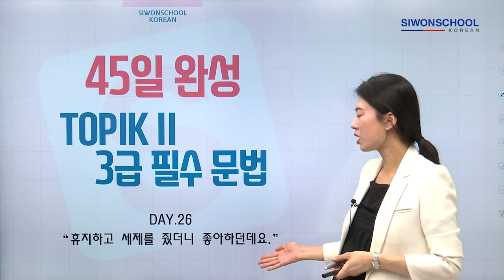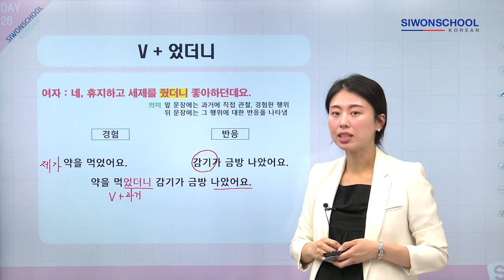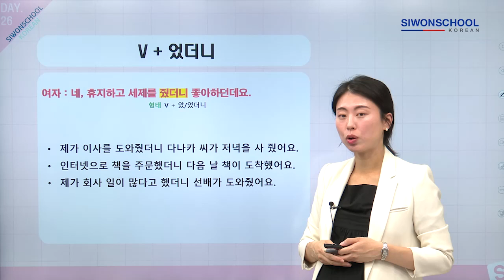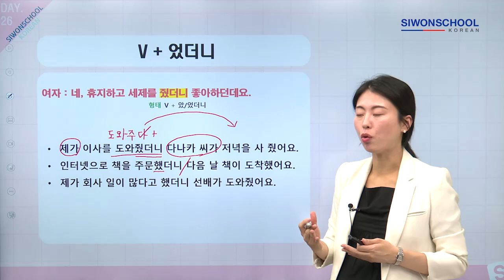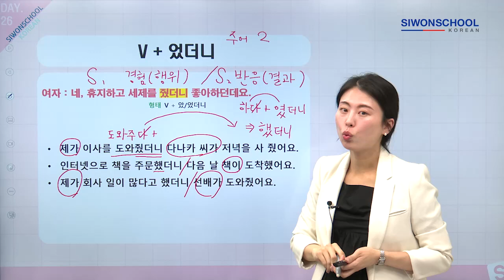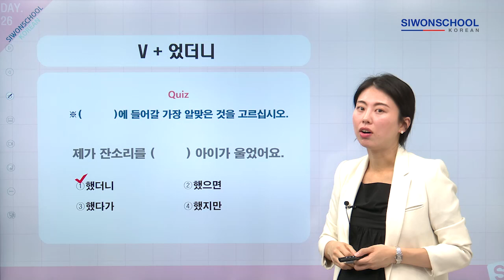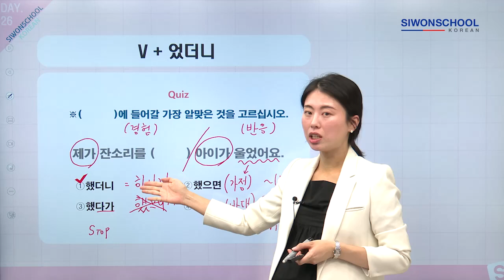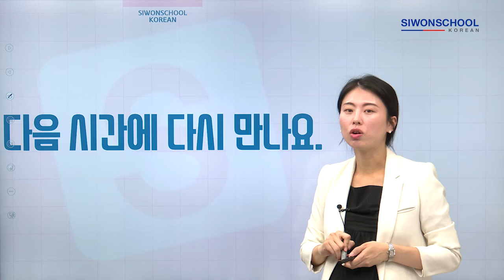[TOPIK Essential Grammar] 26. V + 었더니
| SIWON SCHOOL KOREAN |

시원스쿨 한국어
무료 한국어 / 한국어 공부 / 한국어 배우기 / TOPIK 공부방법 / TOPIK 문법 / TOPIKⅡ 문법

안녕하세요!!

TOPIKⅡ 3급 이상을 준비하는 학습자를 위해 시원스쿨에서 준비한
45일 완성 TOPIKⅡ 3급 필수 문법입니다.

Day.26 [ V+었더니]
예문) 휴지하고 세제를 줬더니 좋아하던데요.

함께 학습해봐요.

 Siwonschool Korean
Free Korean Class / Study Korean / Learn Korean / How to study for TOPIK / TOPIK grammar / TOPIK ll grammar.

Hello!!
This is a TOPIK ll level 3 essential grammar course.
You can complete Korean essential grammar for TOPIK ll (level 3 or higher) in 45 days with Siwonschool Korean.

Day.26 [ V+었더니]
Ex) 휴지하고 세제를 줬더니 좋아하던데요.

Let’s study together with us.
Don’t forget to follow our SNS accounts below.

[시원스쿨 한국어] 인스타그램 / [Siwonschool Korean] Instagram account